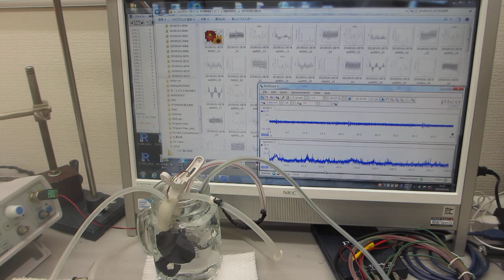小型ポンプと超音波プローブにより、非線形現象を制御する超音波技術（超音波システム研究所）